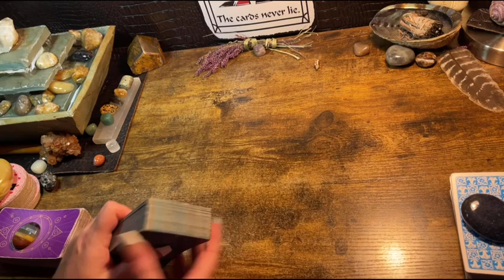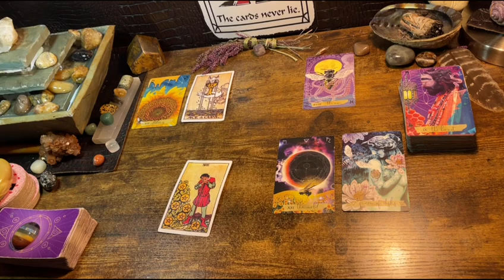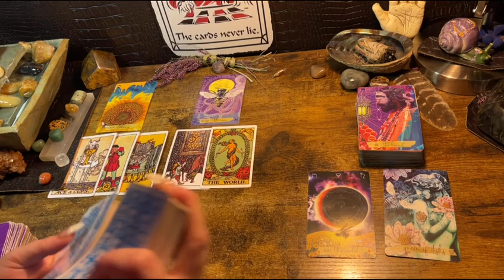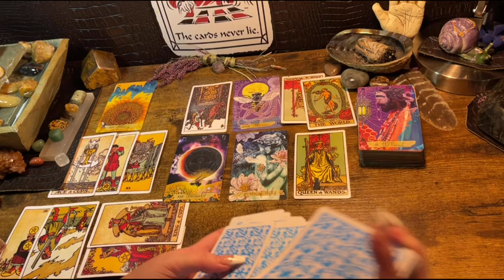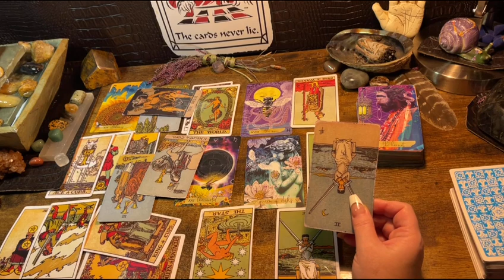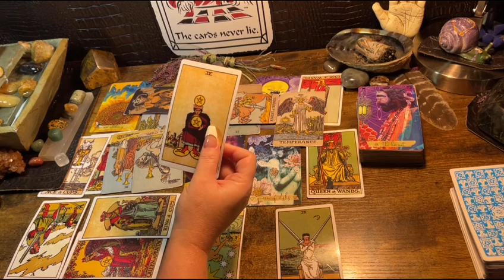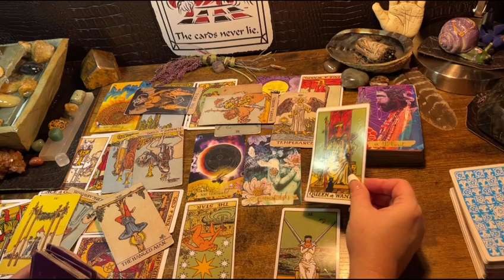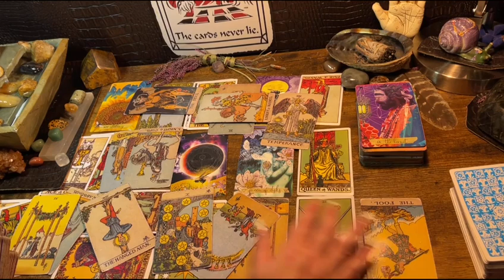LIBRA ♎️ “CELEBRATING INCREASE! 🎉” ~~~2023~~~ TAROT RACING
Decks used in the videos include:

Decks:(Amazon & Etsy)

Fortune Cookies

Moonology Manifesting

Mystical medleys

For your entertainment.  Only take what resonates and use wise discernment;)